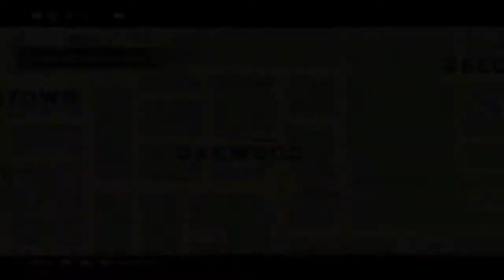Mafia Definitive Edition (2020) - How to get the boxer costume - Mission 6 Explosive situation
The Boxer Outfit it's available only in Free Ride Mode. The outfit it's a reward from the mission 6 in Free Ride mode - "Explosive situation". To access the mission go to Salieri's Bar and follow the steps in the video.